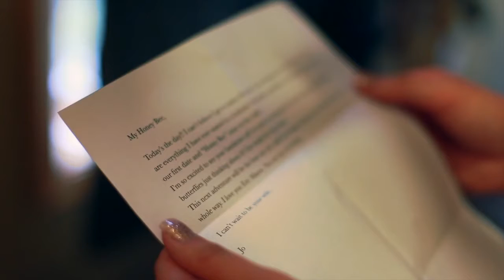Jordan & Eric Wedding Demo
For Website

Music Licensed on SongFreedom.com